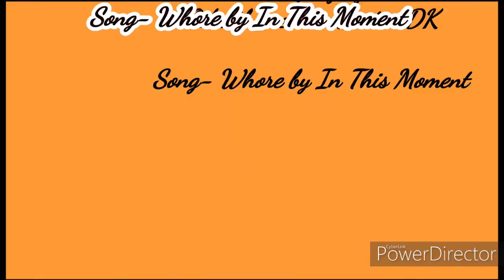Uncharted 2 Chapter 18- Heart Of Ice